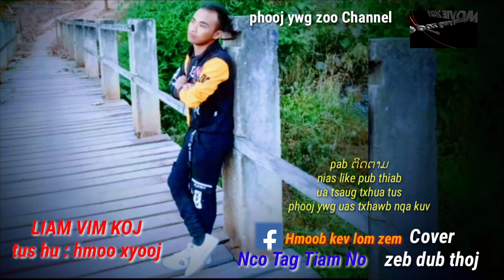liam vim koj ( hmoo xyooj )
pab nias tiv taa nias like